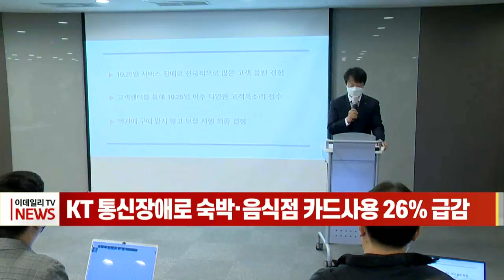[이데일리N] KT 통신 장애로 숙박·음식점 카드 사용 26% 급감 (20211104)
KT가 전국적인 통신 장애 사고를 일으킨 지난달 25일 숙박·음식점업 카드 사용액이 26% 가까이 급감했던 것으로 나타났습니다.
4일 더불어민주당 김회재 의원이 삼성카드에서 받은 '10월 25일 전후 오전 11시∼오후 1시(장애 발생 시간대) 카드 사용액 현황' 자료를 분석한 결과 장애 발생 시간대의 숙박 및 음식점업 카드 사용액은 29억1천만원이었습니다.
이는 사고 당일을 전후한 3일(22∼24일, 26∼28일) 동일 시간대 평균 카드 사용액 39억2천만원 대비 25.9%(10억2천만원) 감소한 수치입니다.
김 의원은 이처럼 소비가 회복되는 시기이자 점심 장사 피크시간에 발생한 KT 통신 장애 사고로 자영업자와 소상공인의 영업 손실이 막대했지만, KT가 발표한 보상안은 그에 비해 미흡한 수준이라고 지적했습니다.